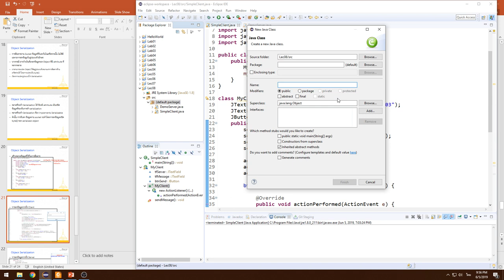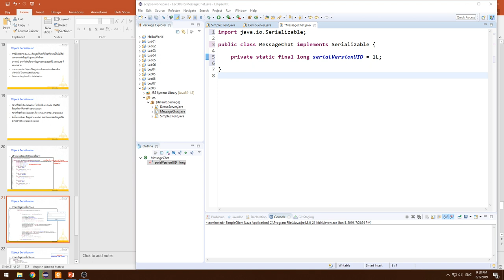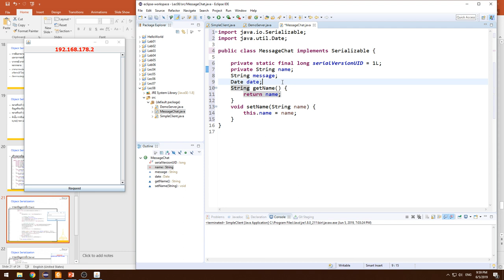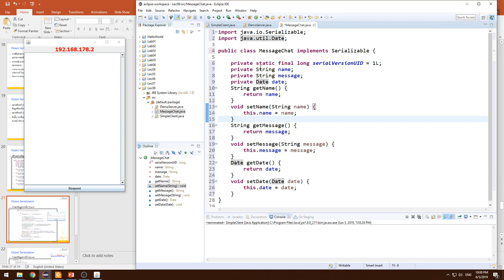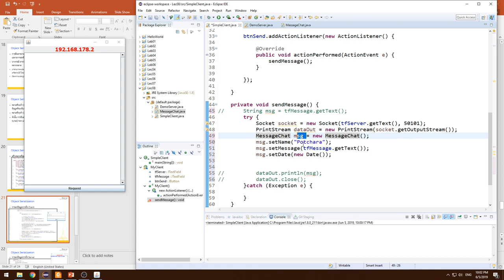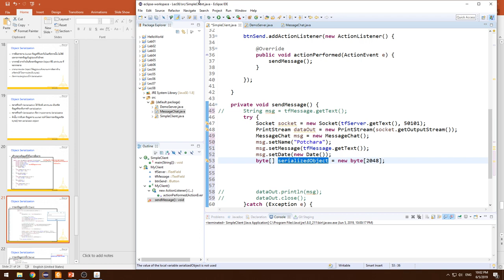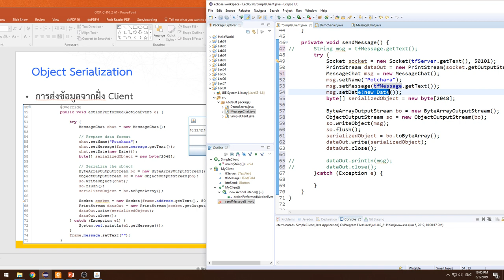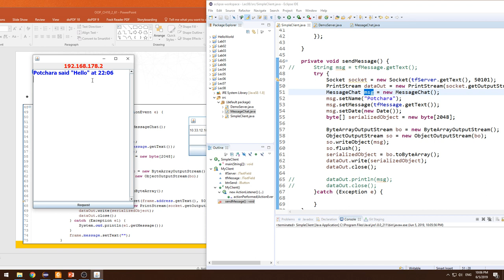Lecture 8 Java Networking - 08 การส่ง Object แบบ Serialization